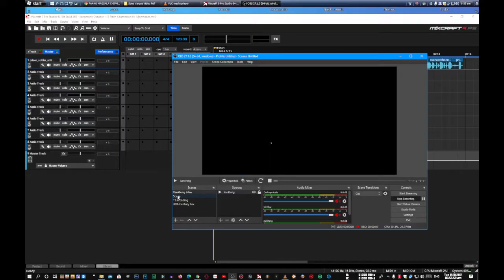Kzepmunk Oktubre +12 Pitch Kountdown 0+ Monstober [Since 30 Oktober 2021]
praktis sa monstober

Kzepmunk [November 1, 2007 - Oktober 30, 2021]

Kzepmunk [SLATED TO BE DELETED SINCE 30 OKTOBER 2021]

Alvin/Alvinnn and the Kzepmunks WAS REMOVED [Since 30 Oktober 2021]

Imagine life without Kzephead
Kzephead [SLATED TO BE DELETED SINCE 30 OKTOBER 2021]
SORRY, THIS KZEPHEAD WAS REMOVED SINCE 30 OKTOBER 2021

Imagine life without Studio MDHR [Since 30 Oktober 2021]

fruit ninja - kombine elite minekrafto [since 30 oktober 2021]
academy fight song no knife yes lightsaber [since 30 oktober 2021]

Vibrato Hotfix 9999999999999+ Years [DO NOT DELAY]